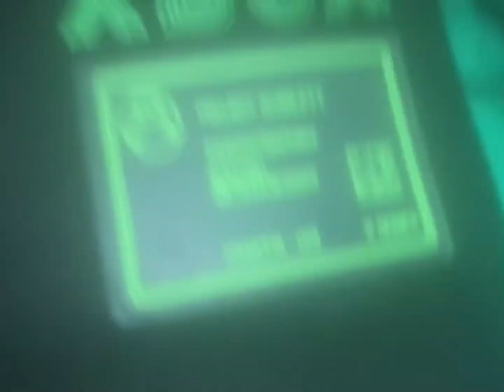🎁 Christmas Present 🎁|👕 Minecraft & XBOX Merch 👕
Hello Warriors!

I got a Christmas Present containing:
👕 Minecraft Creeper Merch 👕
👖 XBOX Trousers 👖
🧦 Minecraft Socks 🧦

I think it was from my mum, Thanks mum!

Now I can get actual gamer looking while playing some Minecraft!

Real epic my dudes!